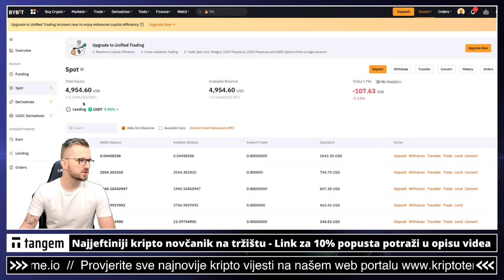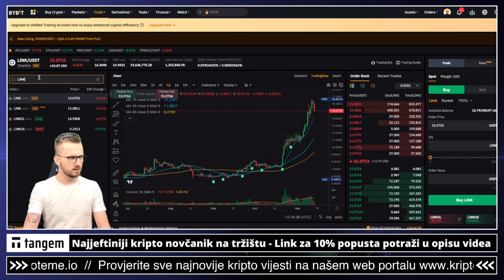MOJE NOVO ULAGANJE U KRIPTOVALUTE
Ulažem u kriptovalute svaki petak, 52 tjedna za redom. Svaki petak ulažem po 100 dolara. Moj cilj je uložiti u kriptovalute 5,200 dolara u 52 tjedna i ovda vidjeti što će se dogoditi jednom kada (I ako) krene bull market na najjače ;)

✅ SLUŽBENI LINKOVI

✅ IZDVAJAMO ⤵️

00:00 - Uvod
00:17 - Ulaganje u kriptovalute

kriptovalute
ULAGANJE U KRIPTO
kriptovalute
KRIPTOVALUTE
kriptovalute
kako ulagati